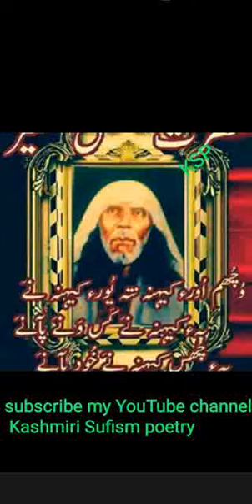Gulzar Ahmad ghanie ..Hai wasi cha yaar aantan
Singer
 Gulzar Ahmad ghanie